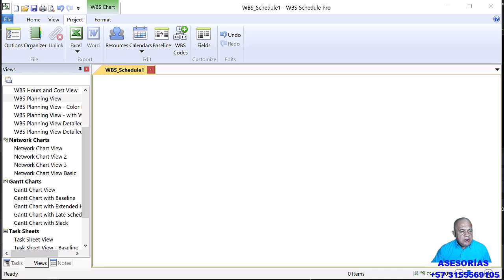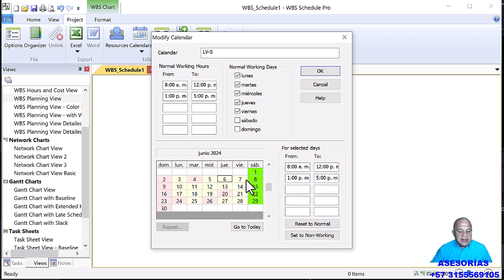Asignar días no trabajables o festivos en WBS Schedule Pro